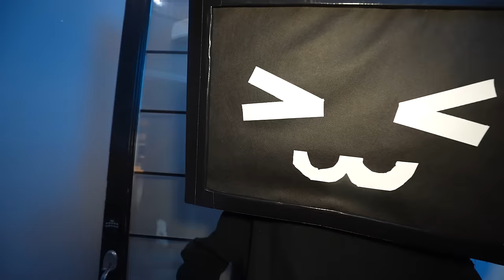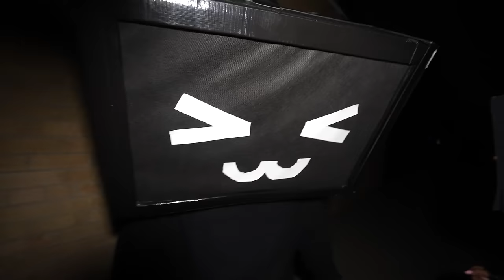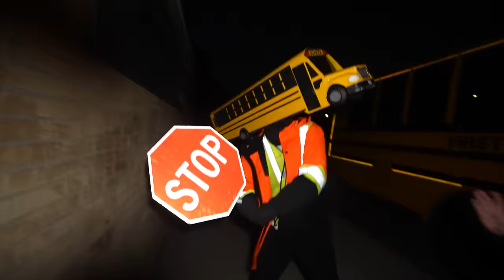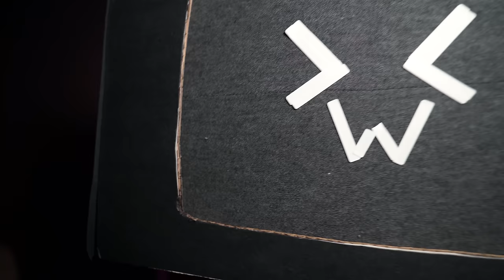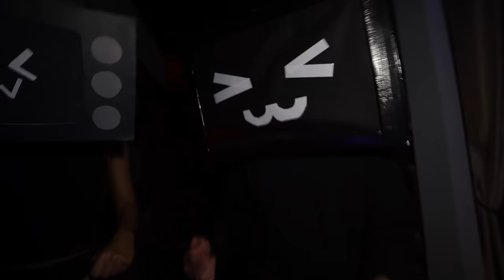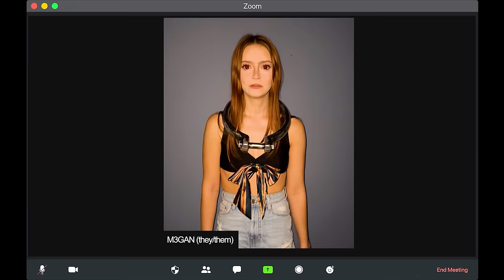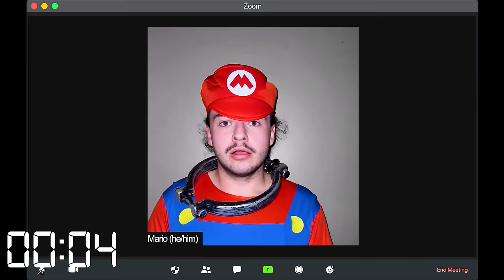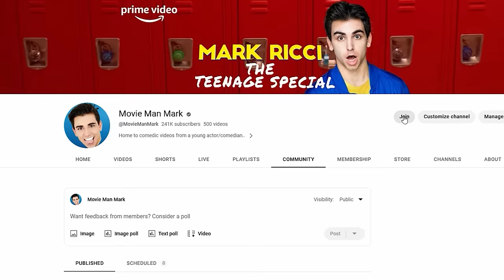M3GAN WAS TAKEN ON OUR HONEYMOON! (Part 1 of the FULL SEASON)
Part One of the FULL SEASON of adventures starting with M3GAN being taken away on our Re-Honeymoon, and going up until being put into Jigsaw's scary lair.